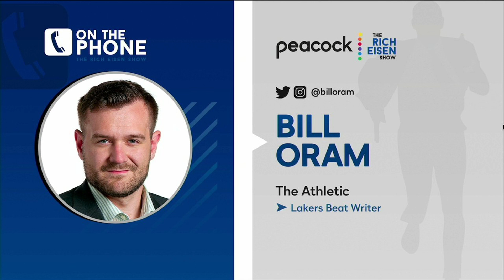The Athletic’s Bill Oram Talks LeBron’s Legend, Lakers-Warriors & More w Rich Eisen | Full Interview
The Athletic’s Lakers beat writer Bill Oram tells Rich Eisen why L.A.’s win over Golden State could be the jump start they need for another NBA title run, how the Lakers’ high-profile role players are meshing with LeBron James and Anthon Davis, just how messed up was LeBron’s sight for that game-winning three after taking a Draymond Green poke in the eye, and why the Phoenix Suns will have a tough time matching up with the Lakers in their 7-game series.